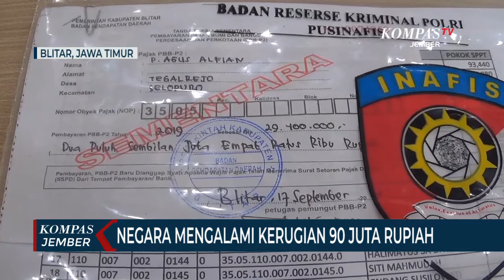Sekretaris Desa di Blitar Gelapkan Pajak Bumi Bangunan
BLITAR, KOMPAS.TV - Seorang Sekretaris Desa di Kabupaten Blitar Jawa Timur nekat menggelapkan uang pajak bumi bangunan milik puluhan warga. Akibat ulah pelaku, negara mengalami kerugian 90 juta rupiah.

Agus Alfian, Sekretaris Desa Tegalrejo, Kecamatan Selopuro, Kabupaten Blitar ditangkap polisi, karena menggelapkan dana pajak bumi bangunan milik puluhan warga.

Kasatreskrim polres blitar, akp ardyan yudo setyantono mengatakan bahwa kasus itu terbongkar setelah salah satu warga tidak dapat memproses akte jual beli tanah, karena pajak bumi bangunannya menunggak.

Karena merasa rutin membayar PBB setiap bulan, ia pun memeriksa Web Bapenda. Hasilnya terdapat tunggakan pajak bumi bangunan selama 1 tahun. Tidak hanya 1 orang, namun ada puluhan orang lainnya, yang mengalami hal serupa. Total dana pajak bumi bangunan yang tidak disetorkan pelaku mencapai 90 juta rupiah lebih.

Baca Juga Biduan Dangdut Gelapkan 15 Mobil Sewaan, Per Mobil Digadaikan 30 Juta Rupiah di

Kini Sekretaris Desa Tegalrejo harus mendekam dibalik jeruji besi. Pelaku dijerat pasal 374 KUHP tentang penggelapan dengan ancaman hukuman 5 tahun penjara.